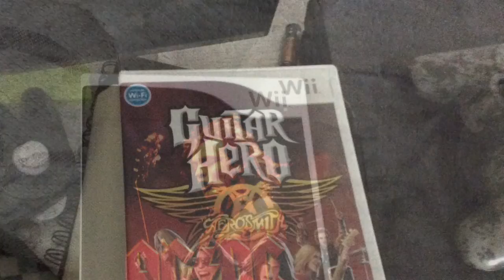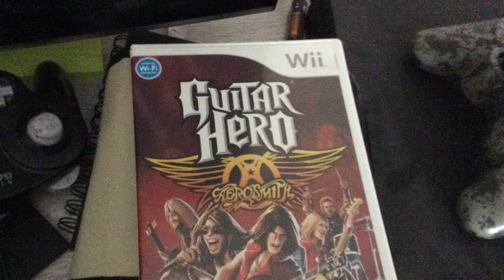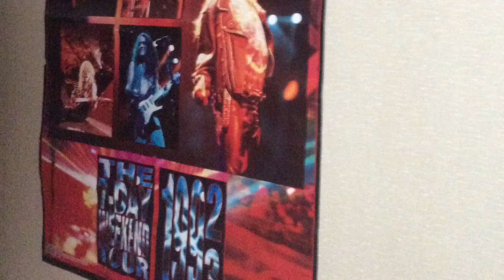Top 5 Rock Bands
First top list at this channel here